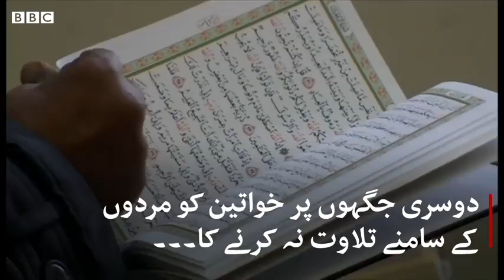The lives of female Quran reciters - AR World of Knowledge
Hello Friends!